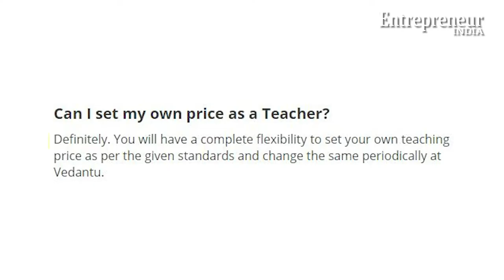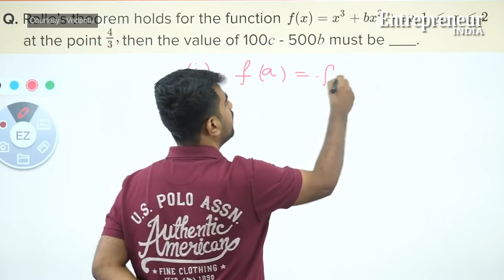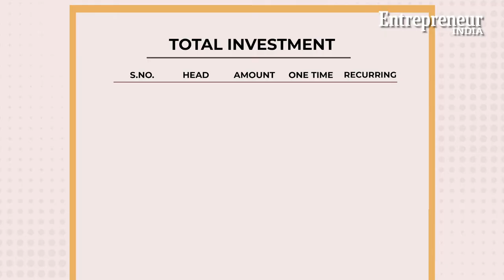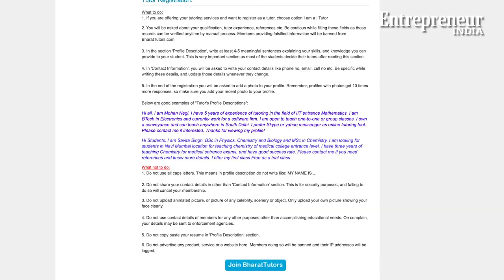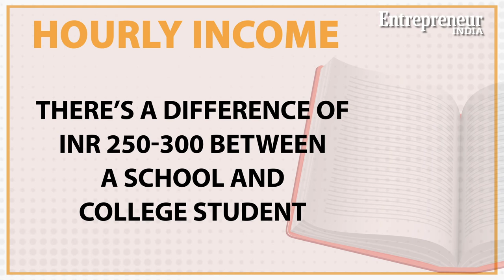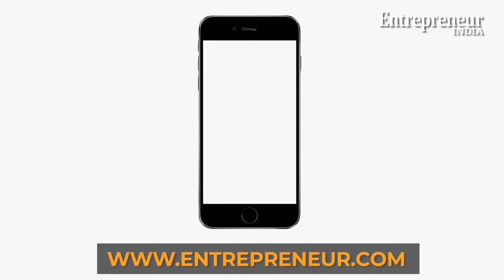Start-It-Up: How to Become an Online Tutor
If you’ve been sitting on the idea to become an independent online tutor, then this is the right time to act.  In the third episode of this series, we give you a comprehensive plan to become an online tutor. All you need is a laptop, a mic and a  webcam and you are good to go. Tune into this video for the detailed plan.